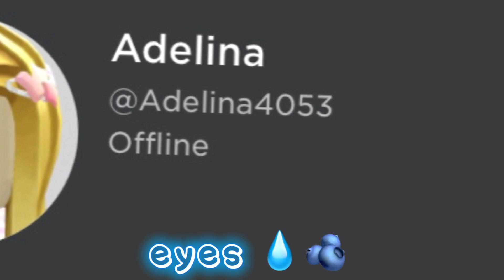what i think my friends sound like ~ || roblox trend || * teina *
i am very late to dis trend-